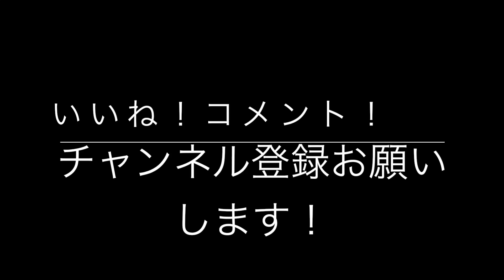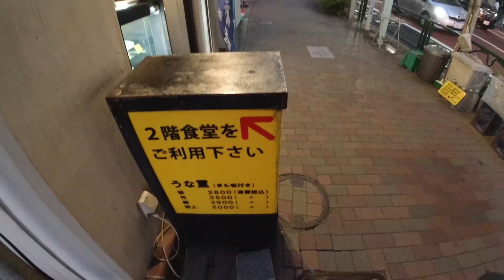Eating Eel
This video is about Eating Eel